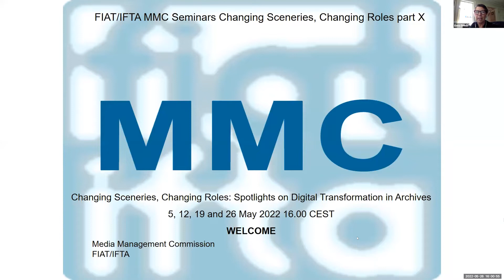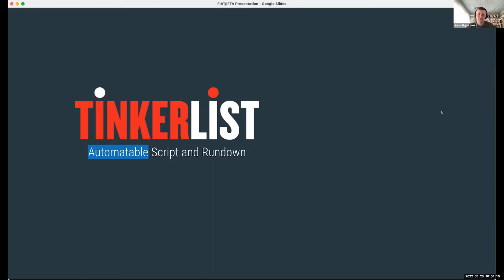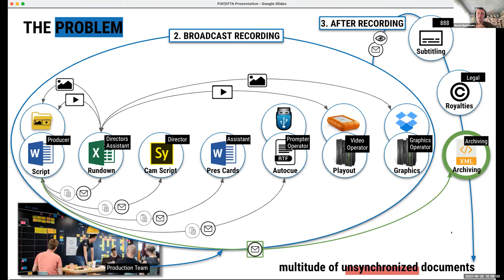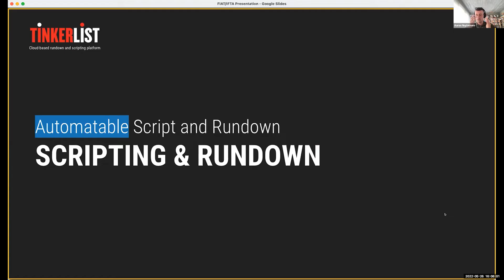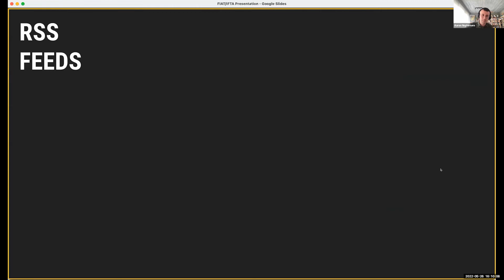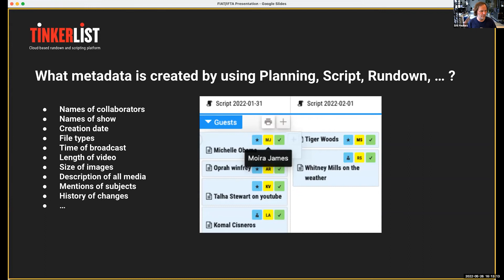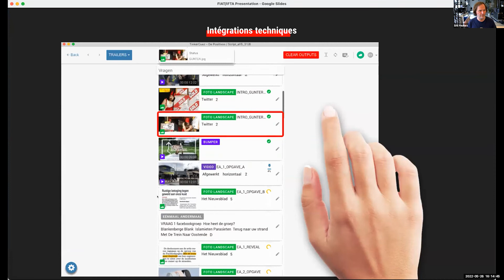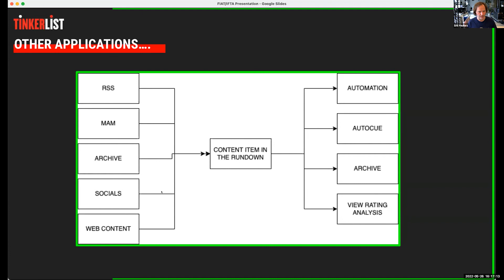Metadata wrangling at VRT wtih Tinkerlist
Presented by Erik Hauters & Aaron Nuytemans.

Managing metadata during TV production can be a very tedious and repetitive task — from manually uploading clips and adding numerous details (like names of the producers, creation dates, file types, etc.) to archiving them and hoping that one day you’ll be able to easily search and retrieve those clips.

Luckily, this no longer has to be the case. With TinkerList, production teams at broadcasting companies like VRT can automatically save and store metadata by simply uploading clips when they create scripts and rundowns, and entering the required details just once. The rest is archived and ready to retrieve in TinkerList’s database.

How exactly does it work and what else can TinkerList turn from ‘annoying’ to ‘automated’? Find out on the 26th of May during our talk with Erik Hauters and Aaron Nuytemans from TinkerList!